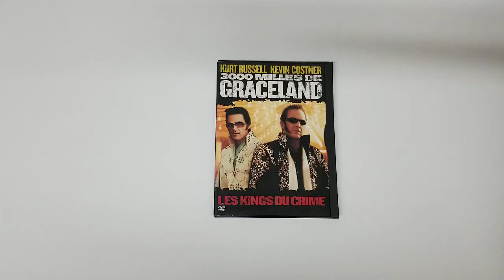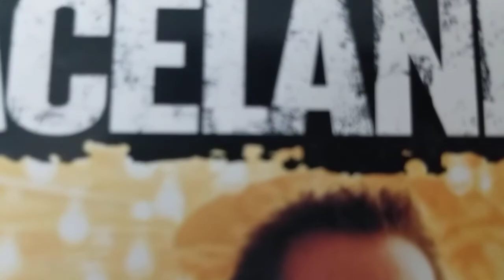3000 Miles to Graceland Kurt Russell, Kevin Costner DVD COVER Artwork HD UNBOXING lyrics Booklet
3000 Miles to Graceland
Kurt Russell (Actor), Kevin Costner (Actor), Demian Lichtenstein (Director, Producer, Writer)   UNBOXING COVER Pochette Artwork 4K HD UNBOXING DVD CD lyrics Booklet Livret